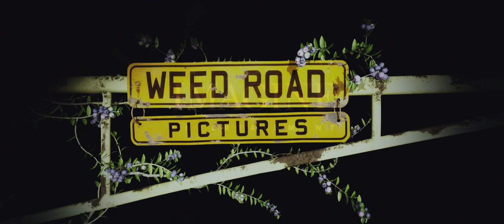The Dark Tower - Official® Trailer [HD]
Stephen King’s "The Dark Tower" is the most ambitious and expansive story from one of the world’s most celebrated authors. Now the story comes to the big screen starring Idris Elba as Roland Deschain and Matthew McConaughey as Walter O’Dim. The film is being directed by Nikolaj Arcel ("A Royal Affair").

Cast: Idris Elba, Matthew McConaughey, Tom Taylor, Claudia Kiim, Fran Kranz, Abbey Lee, Jackie Earle Haley

Studio: Columbia Pictures (Sony)
Director: Nikolaj Arcel
Screenwriter: Akiva Goldsman, Mark Verheiden, Nikolaj Arcel
Genre: Action, Adventure